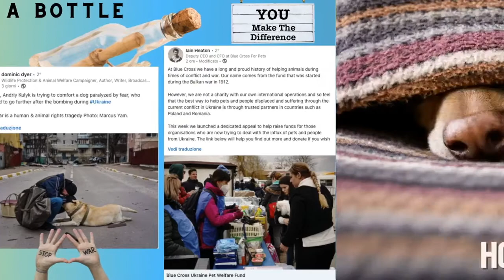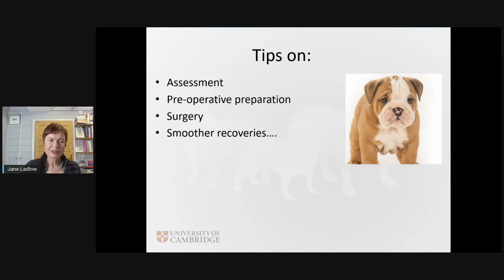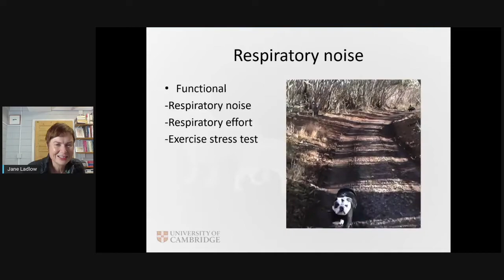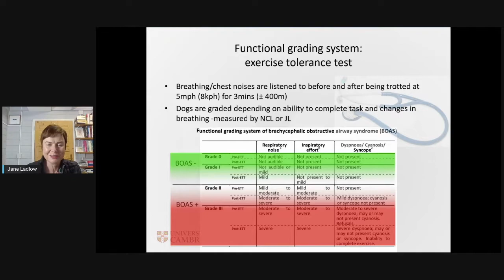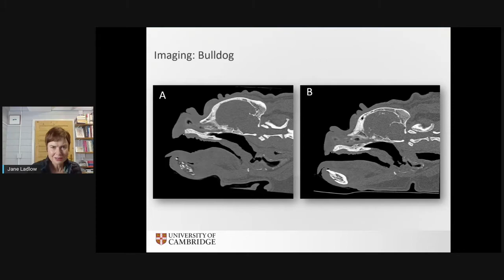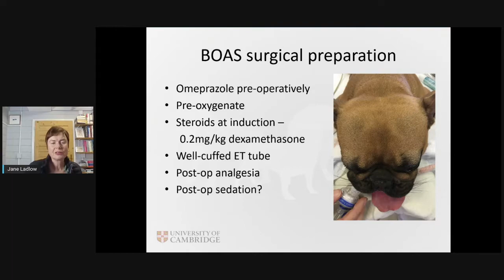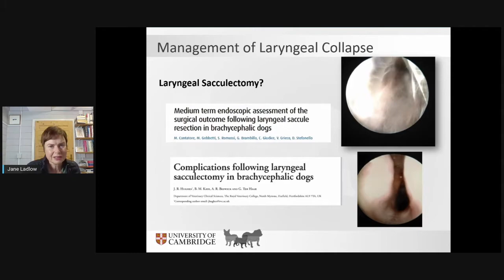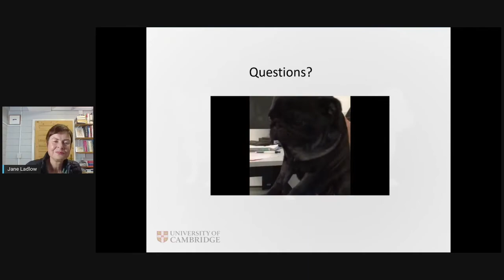Jane Ladlow - BOAS: top tips for diagnosis and management - Vets4Ukraine2022 Free Webinar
JANE LADLOW ECVS and RCVS specialist has spent the last 20 years working on diagnosis of brachycephalic obstructive airway disease, a distressing condition that we see frequently due to the huge increase in popularity of the flat faced dogs.

This seminar will cover:
How to recognise BOAS
The important respiratory noises
How to make surgery as smooth as possible
What owners should consider before purchase

This webinar includes multiple case studies and will be useful to small animal vets, nurses, students and interested breeders who are aware of the health issues.